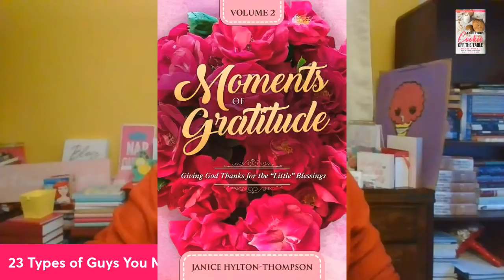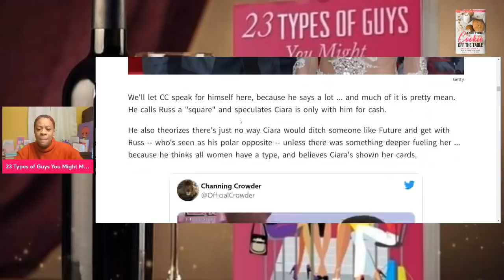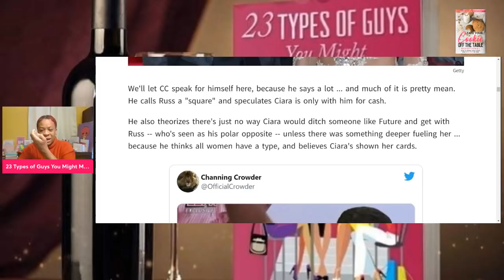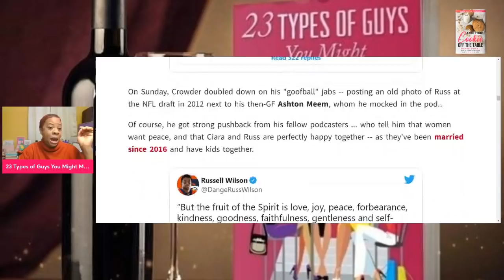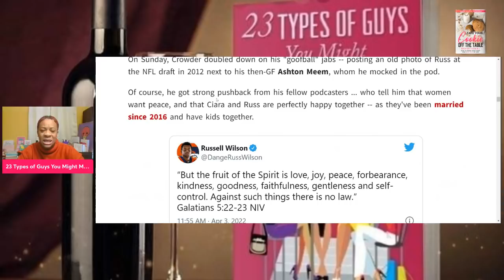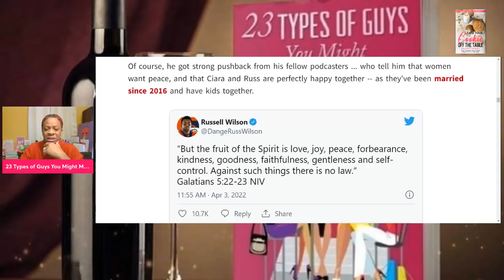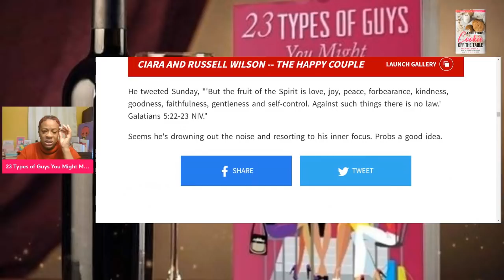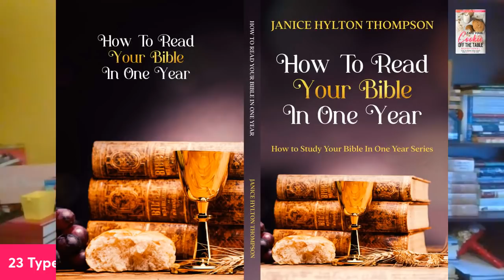CAN WE NORMALIZE BLACK WOMEN NOT CHOOSING BROKE MEN?? | Channing Crowder Says, Ciara & Russel Wilson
💰💰My Books💰💰

1. 23 Types of Guys You Might Meet @

2. The Naked Wife @

3. 10 Years a Girlfriend @

4. Moments of Gratitude @
5. In Christ I Am @
6. How to NOT Give Boyfriends, Husband Benefits @

7. Word of Wisdom Journal @